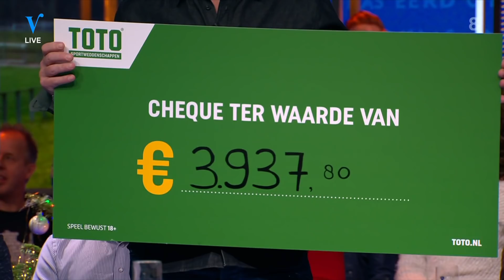René overhandigt cheque aan TOTO-winnaar: 'Lekker man!' | VERONICA INSIDE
Bekijk alle hoogtepunten van Veronica Inside op of in de Veronica Inside app! Download de Veronica Inside app via: App Store Google Play Store